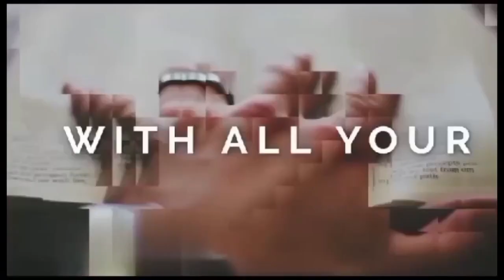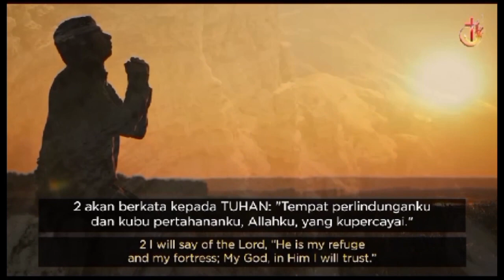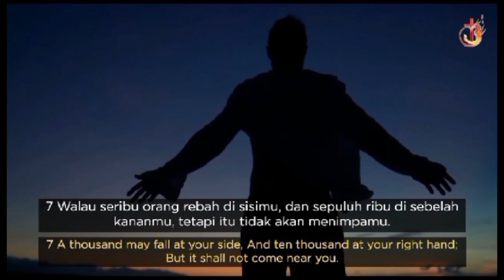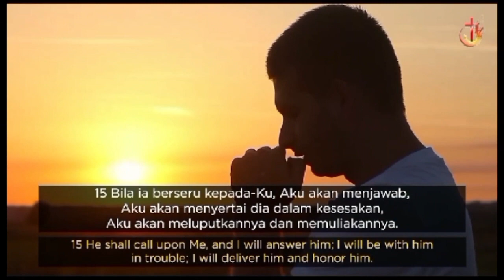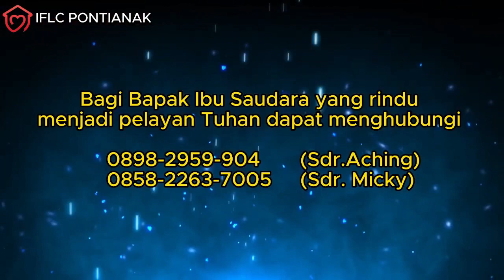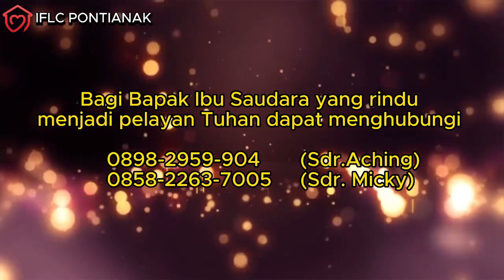SUNDAY SERVICE, 27 AGUSTUS 2023 | PS YOHANES ANJAR - PK. 17.00 WIB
dilayani oleh :
PS YOHANES ANJAR

⛪Onsite pagi :
Jln Ayani Gg.Adhiyaksa Parkiran Cita Rasa 2 Pontianak

⛪Onsite Sore :
Jln. Adisucipto. Ruko belakang Apotek DS. Pontianak

Mari ajak teman ,kerabat ,atau saudara2 kita untuk datang beribadah😀🙏
Let's Join us.
Kesembuhan Ilahi - Pemulihan - Hidup Berkemenangan